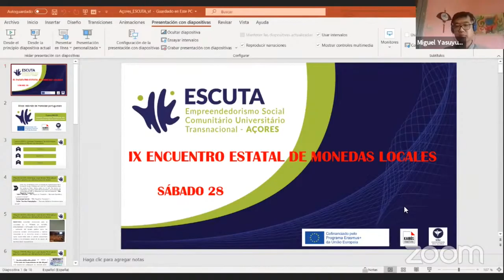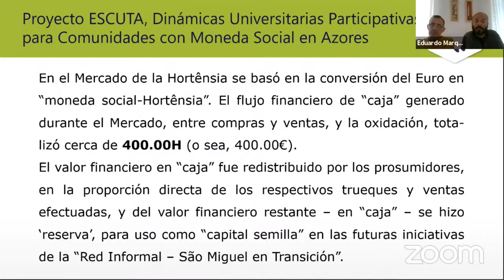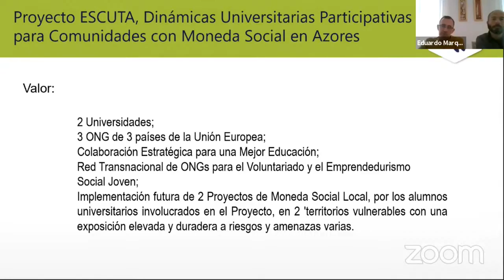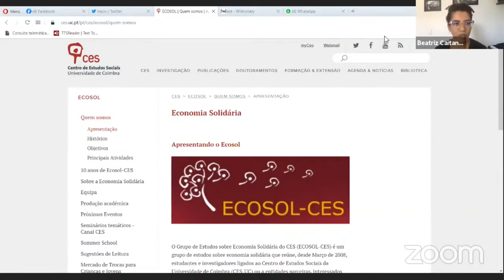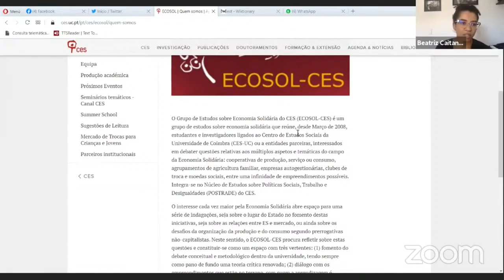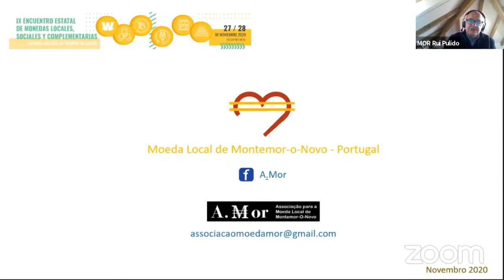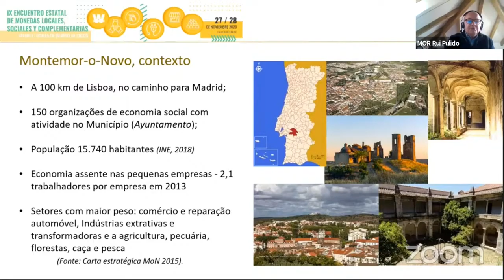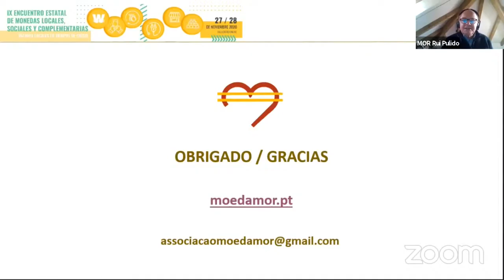Mesa Redonda Monedas Portuguesas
Mesa redonda de monedas portuguesas:
Ponentes:
Rui Pulido Valente / MOR (Montemor-o-Novo)
Pedro Gouveia, Eduardo Marques y José Manuel N. Azevedo / MOEDA DE AÇORES (Islas Azores)
Filipa Alves y Beatriz Caetana Silva / MOEDA JARDIM (Coimbra)
Modera:
Miguel Yasuyuki.